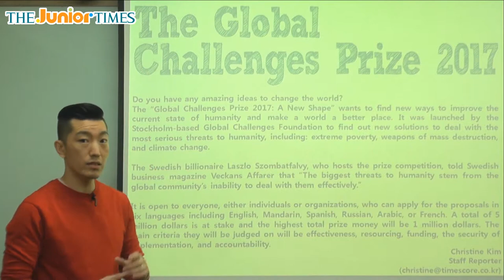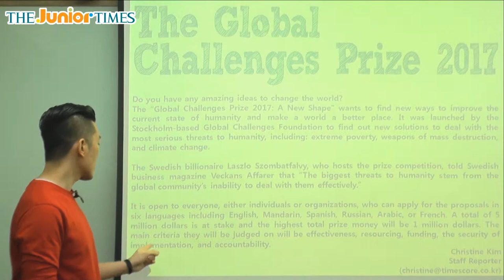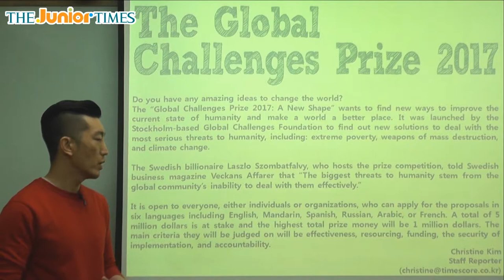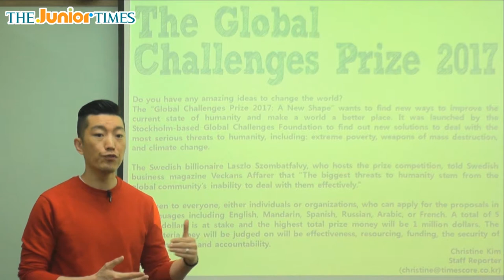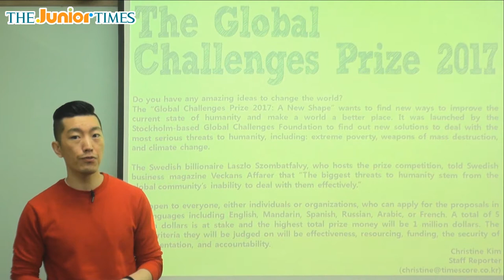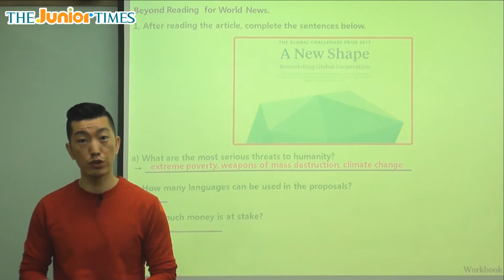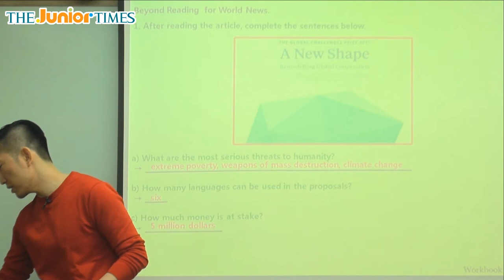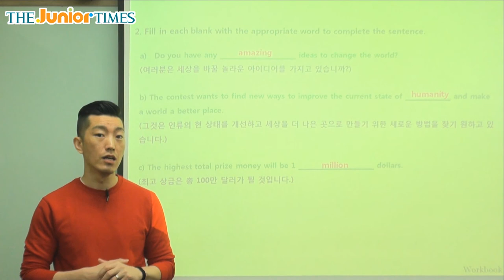The Global Challenges Prize 2017 - 주니어타임즈와 함께 하는 월드뉴스 동영상 강의 ( The Junior Times - No.677 )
2017 글로벌 챌린지 공모전